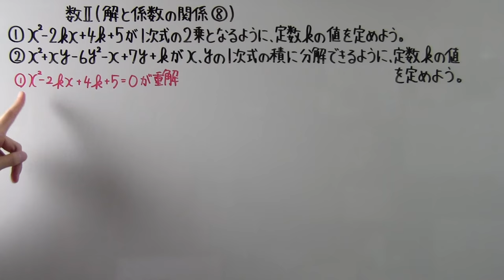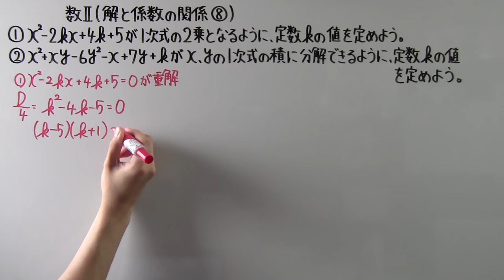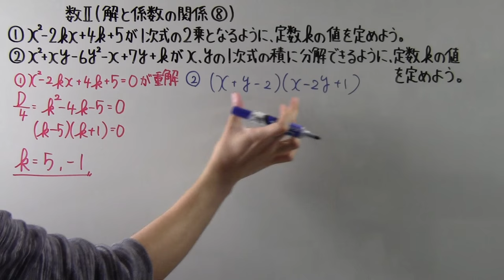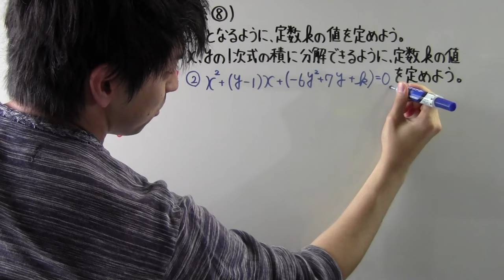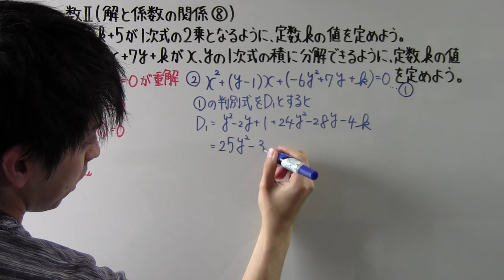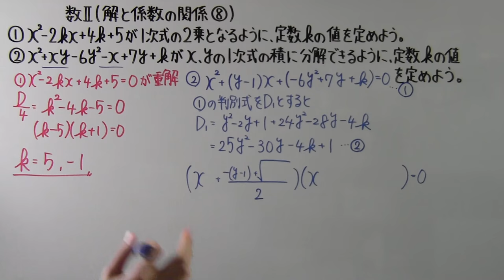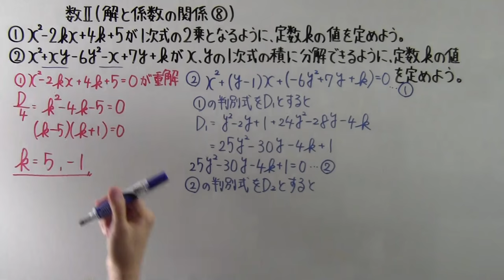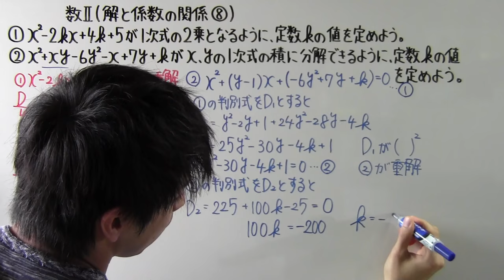【高校数学】 数Ⅱ－４１ 解と係数の関係⑧